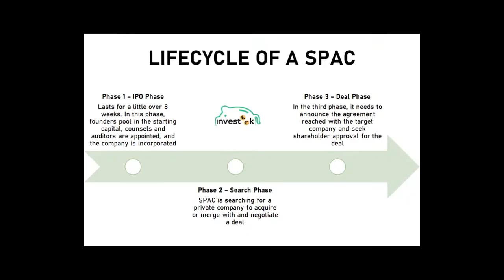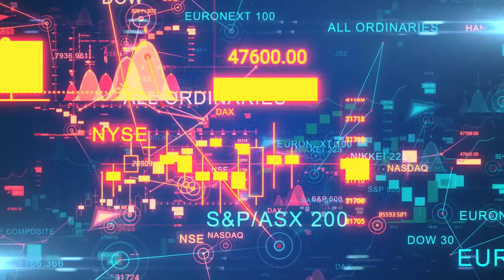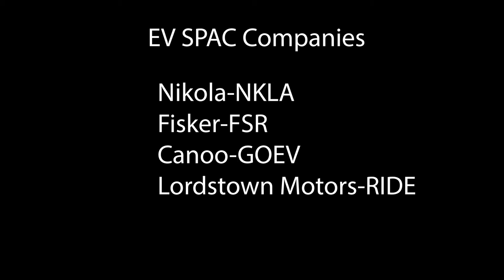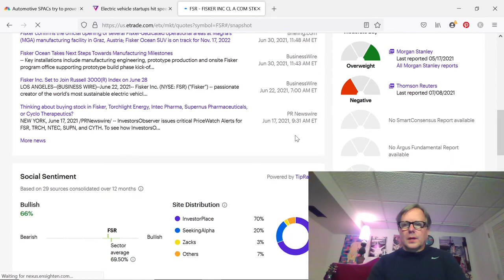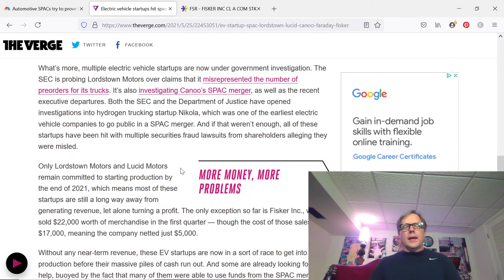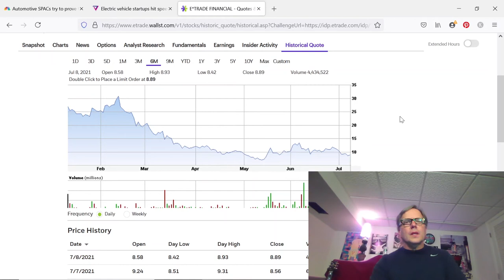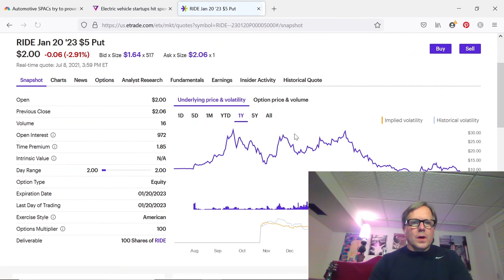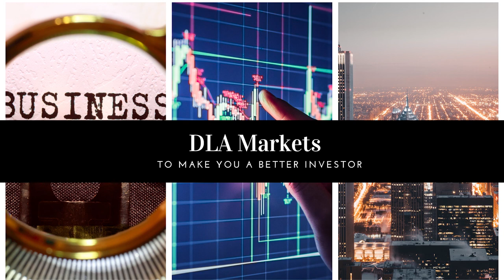Which EV SPACs Are Going To Zero? | The Analysis They Don't Want You To Hear!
Which EV SPACs Are Going To Zero? | FULL ANALYSIS In this video I walk you through the EV SPAC business and why I think some of the EV SPAC startups are going to zero. We discuss the challenges of the car business and how the EV SPAC space has had some significant problems since becoming a "fad" over the  past  2 years. Come and explore with me the question of which EV SPACs are going to zero!

🔗 Share the video with anyone you think it might help or would be interested in it :)

***Inflation is Hot, Hot, Hot! 🔥🔥🔥🔥  | The Fed Is Behind The Curve! Here's The Best Way To Play It***